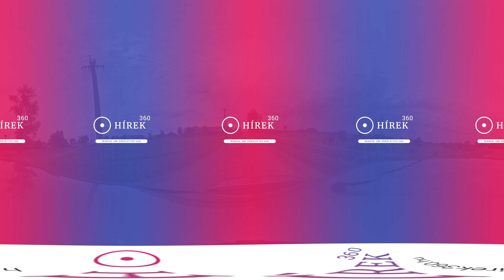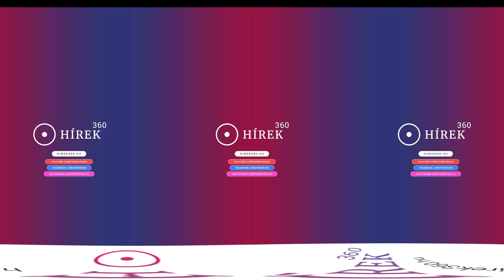500 millióval a pusztulás ellen - hirek360.hu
A víz ihatatlan, a gáz pedig nincs bevezetve; Ohat–Pusztakócson jártunk, az Egyekhez tartozó kis településen.